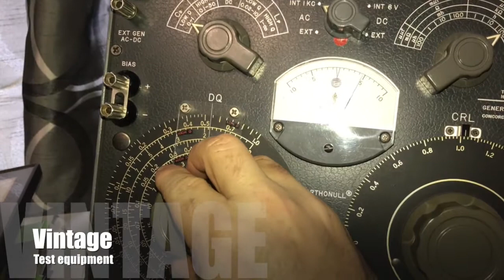Original trailer for the channel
Antique Electronics restoration , Tube Amplifier repairs, Old School 8 bit computers and consoles, ancient Firearms, Deloreans, Motorcycles and archery, Ham radio, plus a whole lot more.